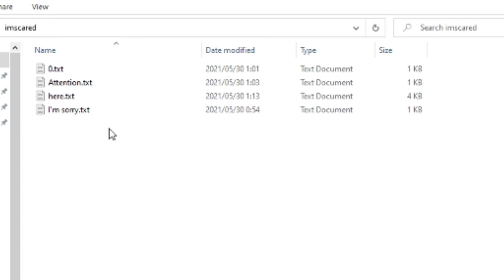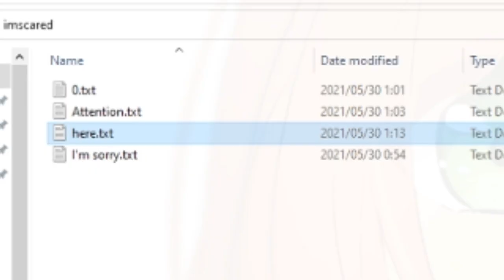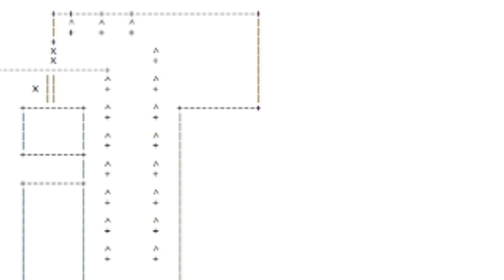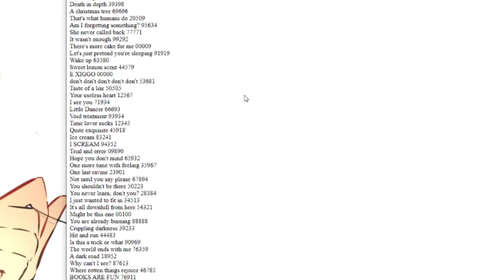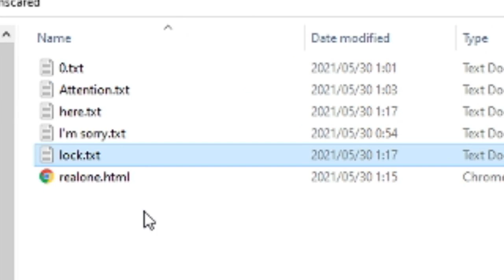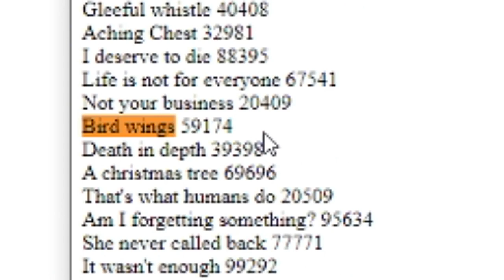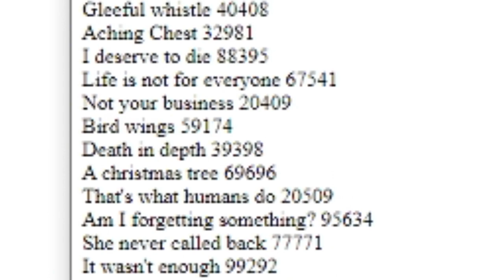【実況】IMSCARED／こわいたすけて #2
久しぶりにゲーム『Imscared』をやっていきます。

ホワイトフェイス！第二形態！！